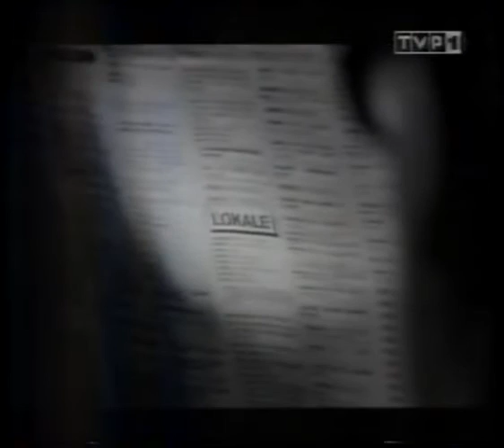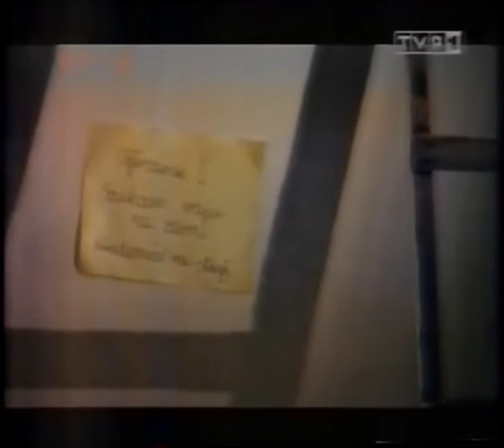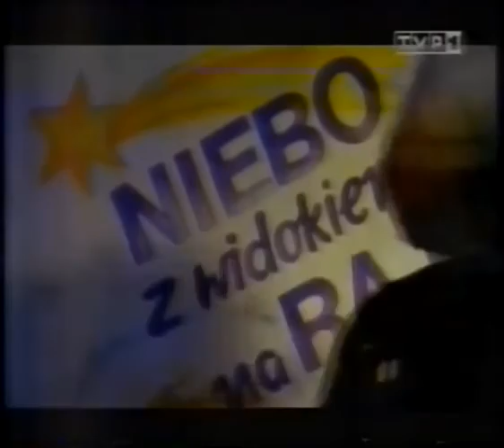Robert Kasprzycki - Niebo do wynajęcia - teledysk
sł.muz. Robert Kasprzycki

Na tablicy ogłoszeń pod hasłem "lokale"
Przeczytałem przedwczoraj ogłoszenie ciekawe
Na tablicy ogłoszeń fioletowym flamastrem
Ktoś nabazgrał słów kilka, dziwna była ich treść:

Niebo do wynajęcia
Niebo z widokiem na raj
Tam gdzie spokój jest święty
No bo święci są pańscy
Szklanką ciepłej herbaty
Poczęstuje cię Pan

Pomyślałem "to świetnie, takie niebo na ziemi
Grzechów nikt nie przelicza, nikt nie szpera w szufladzie"
Pomyślałem "to świetnie" i spojrzałem na adres
Lecz deszcz rozmył litery i już nie wiem gdzie jest

Niebo do wynajęcia
Szklanką ciepłej herbaty
Poczęstuje cię Pan

Gdy wróciłem do domu, gdzie się błękit z betonem
Splata w Babel wysoki, sięgający do chmur
Zaparzyłem herbatę w swym pokoju nad światem
Myśląc "nic nie straciłem, pewnie tak jest i tam"

W niebie do wynajęcia
W niebie z widokiem na raj
Szklanką ciepłej herbaty
Poczęstuje cię Pan

Skład zespołu:
Robert Kasprzycki - głos, gitary
Tomasz Hernik - puzon
Piotr Dziadkowiec - gitara basowa
Marek "Smok" Rajss - perkusjonalia
Adam Zadora - perkusja

Legendarny teledysk do nikomu nieznanej piosenki.
Reż: Joanna Kawalec & Jola Popielarz